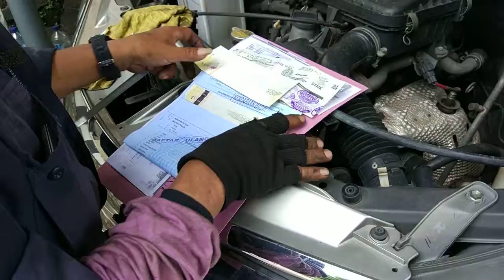DISINI NIH LOKASI NOMOR MESIN DAN RANGKA ALL NEW AVANZA